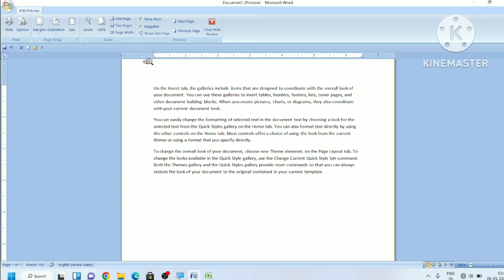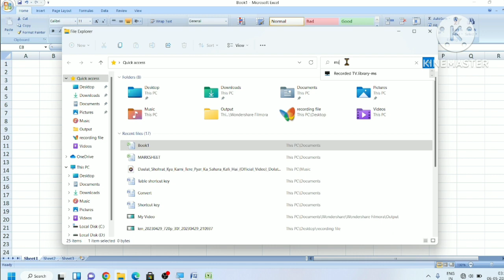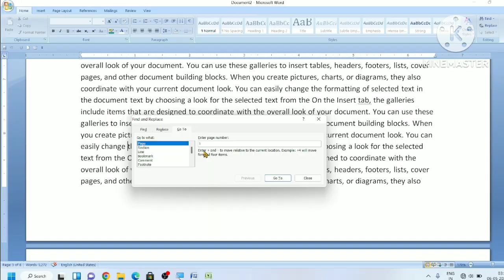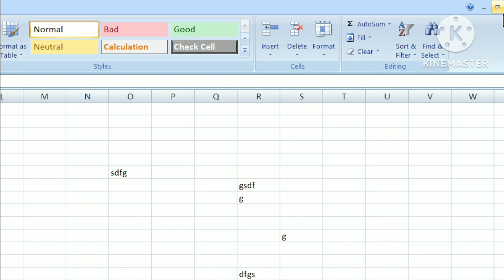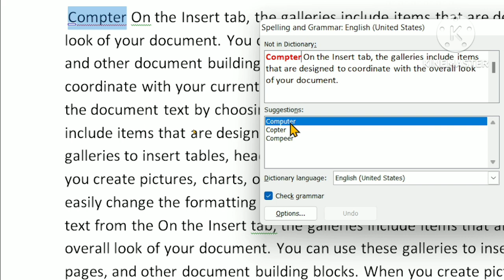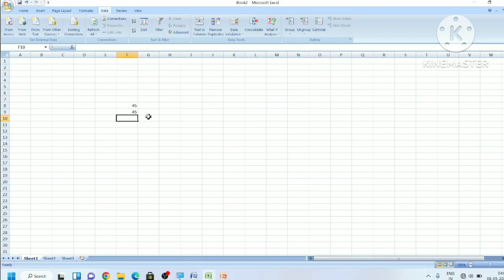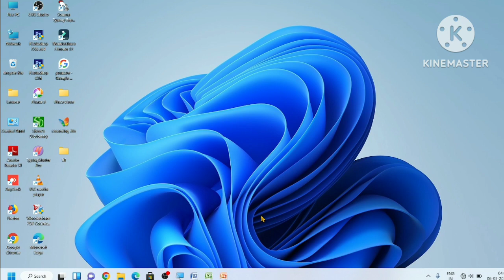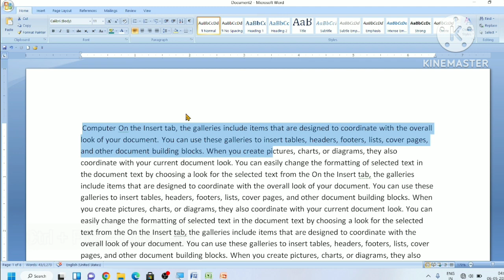F1 to F12 Complete all Functions key's in Hindi keyboard shortcut 😎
F9 function key se kya hota hai
f6 se kya hota hai
function key of computer
f1 se f12 tak bataye
how to hide ribbon
f9
f5
f3

💮From:- Kanker Chhattisgarh India.